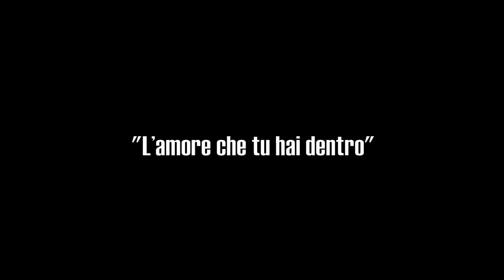Dario Palumbo e Tony Arca - "L'amore che tu hai dentro" - Video Ufficiale HD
dp PRODUZIONI presenta

Regia: C. Luchini
Attrice: Nunzia Romano
Attore: Daniele Montanaro
Arrangiamenti musicali: Giuseppe Migliaccio

Dario Palumbo e Tony Arca - "L'amore che tu hai dentro"

Aprile 2012

Facebook : " Dario Palumbo " - " Tony Arca "